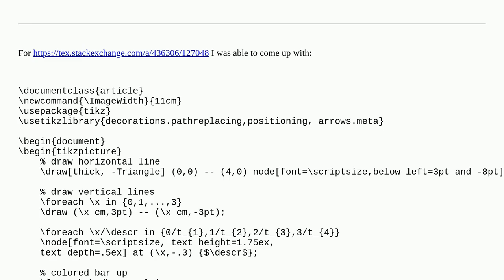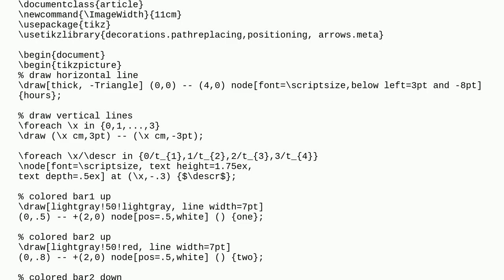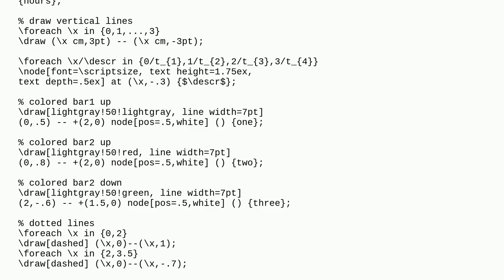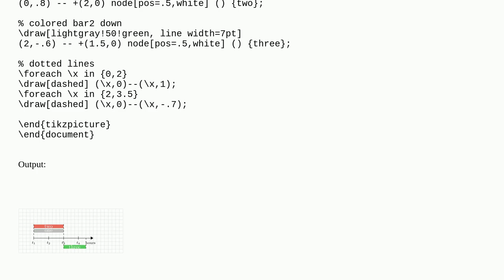How can I draw event on top of each other on a timeline?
A special thanks goes out to the community

  timeline tikz-timing tikz-pgf